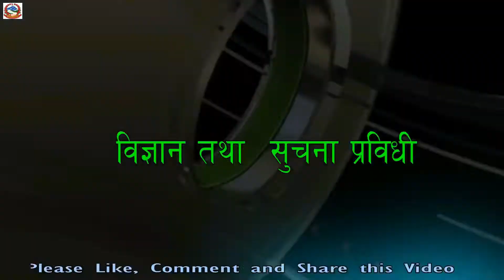लगातार दोस्रो पटक को असिना पानी || गहुँ तथा दलहन बालीमा क्षति गरेपनि असिना खेल्दा रमाइलो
२०७६ , २०७७ मा लगातार २ बर्ष असिना पानी ले गहुँ वाली लाई क्षति गरेको थियो |असिना ले क्षति गरेता पनि हामी भने अशिना खेलेर रमाइलो गरेका थियौ किन भने हामी संग अरु विकल्प थिएन |

🎥Video Credits:-

  Editor/Anchor:- तिलक खत्री
  Camera:- तिलक खत्री/Bipin Khatri

🤳Phone No:-
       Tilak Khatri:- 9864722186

 🎥 𝐈 𝑨𝑷𝑷𝑹𝑬𝑪𝑰𝑨𝑻𝑬 𝒀𝑶𝑼𝑹 𝑽𝑰𝑺𝑰𝑻 𝑻𝑶 𝑴𝒀 𝑪𝑯𝑨𝑵𝑵𝑬𝑳...